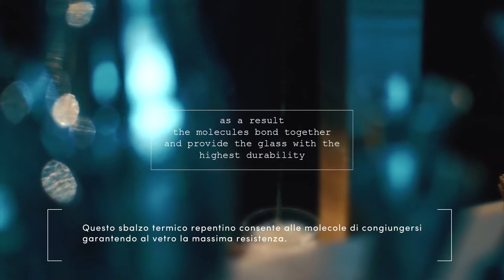Bormioli Rocco Rockbar